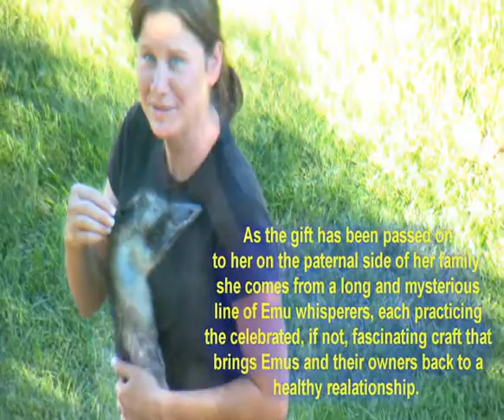Emu whisperer, unbelievable footage, must see! Click HD button.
Rare footage of the Emu whisperer. Using a magical gift, the Emu whisperer soothes a savage beast.  Do not, under any circumstances, try this at home. The Emu whisperer is a 22nd generation whisperer and has been taught the secrets, that have been passed down through the ages.